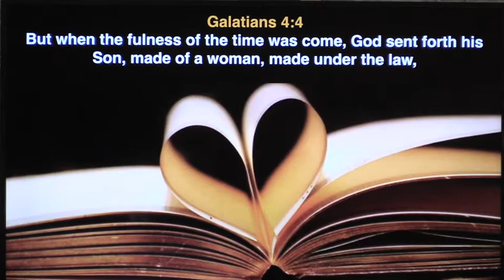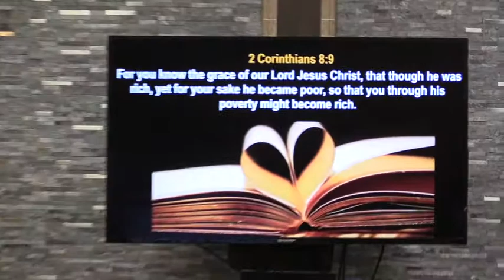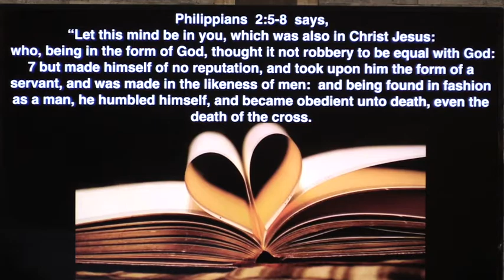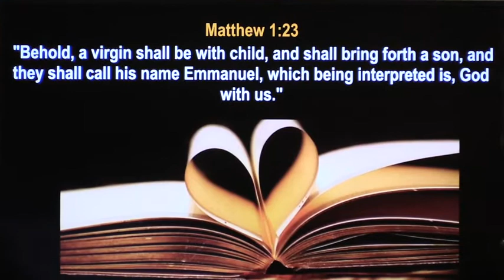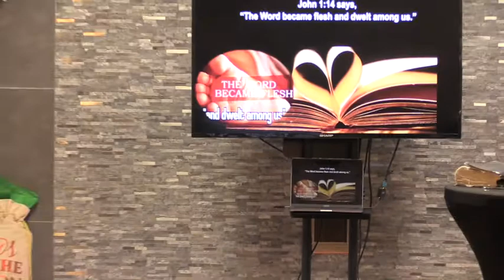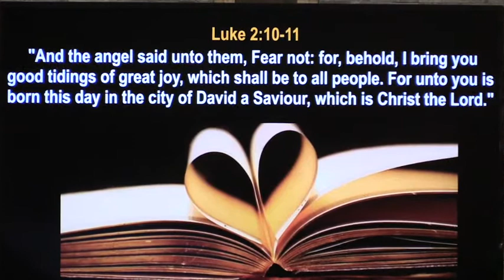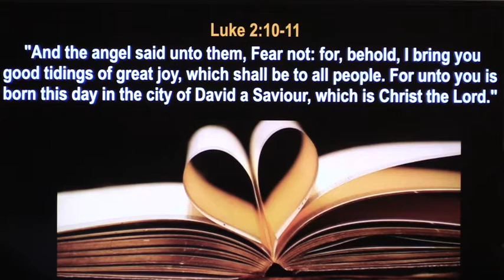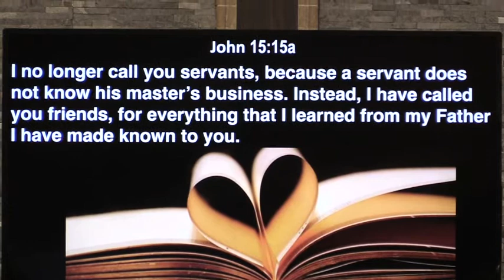"I Have An Amazing Story For You"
“I Have an Amazing Story for You!” By The House Of Peace4u